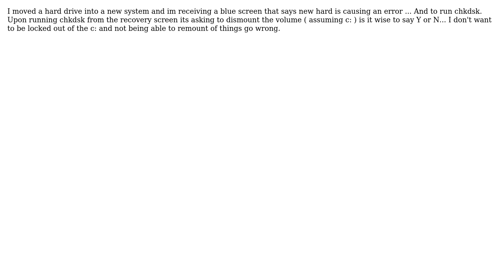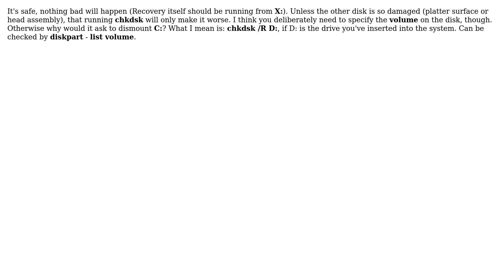chkdsk asking to dismount volume, is that safe?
The Question: I moved a hard drive into a new system and im receiving a blue screen that says
new hard is causing an error ... And to run chkdsk. Upon running chkdsk from
the recovery screen its asking to dismount the volume ( assuming c: ) is it
wise to say Y or N... I don't want to be locked out of the c: and not being
able to remount of things go wrong.

With thanks & praise to God, and with thanks to the many people who have made this project possible! | Content (except music & images) licensed under cc by-sa 3.0 | Music | Images & others | With thanks to user XXL user acctman and the Stack Exchange Network Trademarks are property of their respective owners. You are responsible for your own actions.